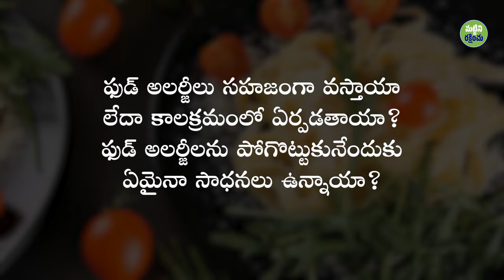అలర్జీలను అధిగమించడం ఎలా? Overcome food allergies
సద్గురు, పెద్దవారిలో ఇంకా పిల్లల్లో ఫుడ్ అలర్జీలు రావడానికి గల ప్రధాన  కారణాల గురించి వివరిస్తున్నారు,  అలాగే  అలర్జీలను అధిగమించే విషయంలో  యోగాలోని సులభమైన ఇంకా శక్తివంతమైన  మార్గాల గురించి తెలుపుతున్నారు.